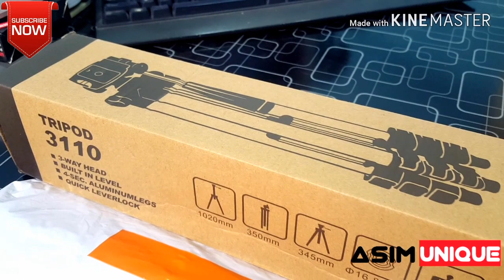Tripod 3110 Unboxing (great gift for video creators)only Rs 300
Hi .!
        My Name Is Asim . I hope you Enjoy/
///You see the Tripod Stand 3110onderful product...If you want to buy a similar product,So contact Daza.com
2020 Ma Apna New channel  banya hai.
  Apna Channel Ma Unique Video uploud Kro Ga . Asa Video jo Ap ko pasind Ay
                                           Thanks To All friend
   Fellow Me All friends This

My Fcebook page Follew this link